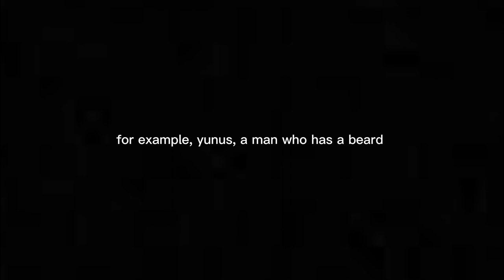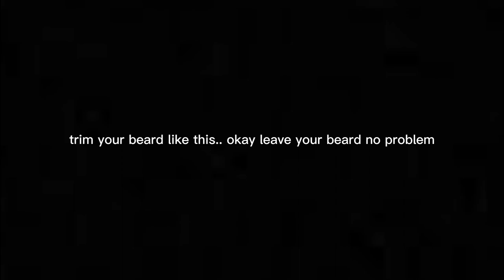Uniform of the Believer: Adam the Khorasani